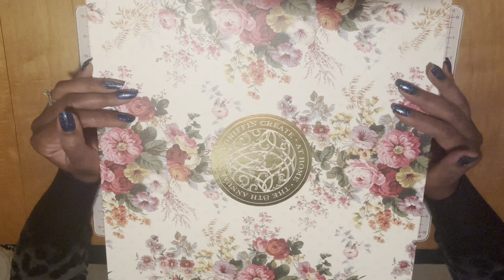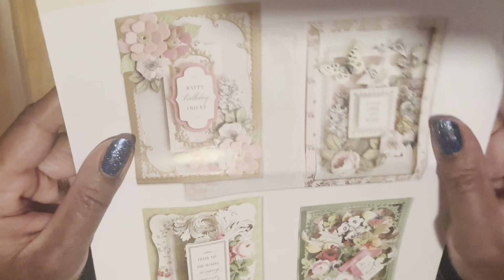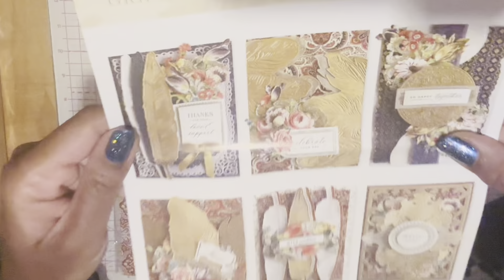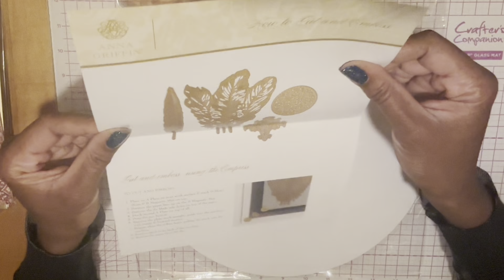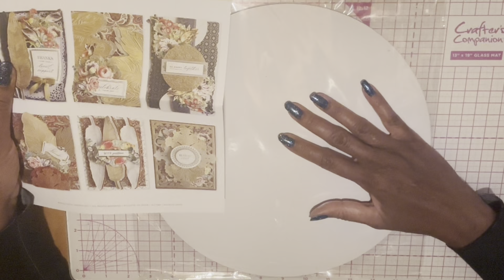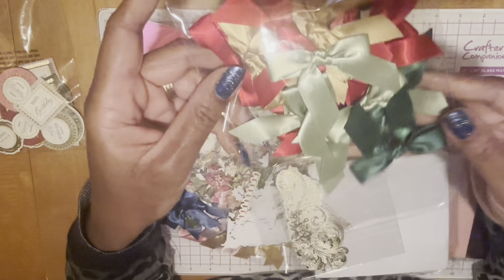Anna Griffin - Create 8 unboxing (Part 3)